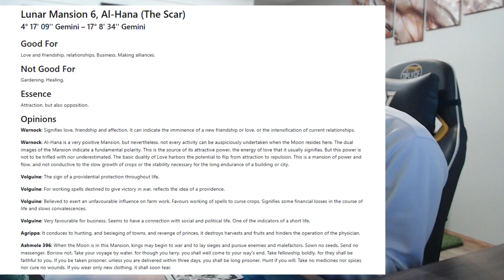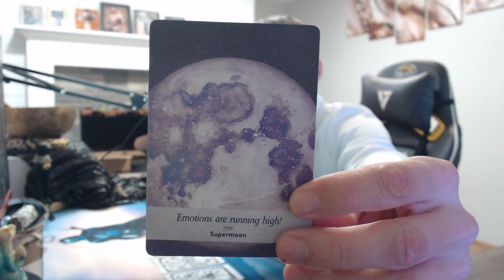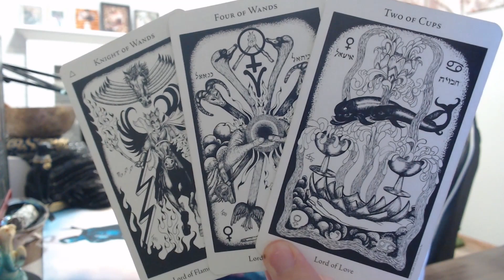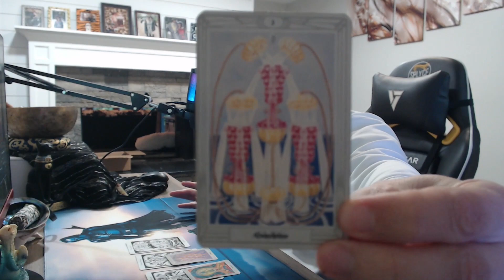CAPRICORN, A LOVE OF A LIFETIME!!! HALLOWEEN BONUS TAROT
CAPRICRON HALLOWEEN BONUS TAROT READING 10/31/2023